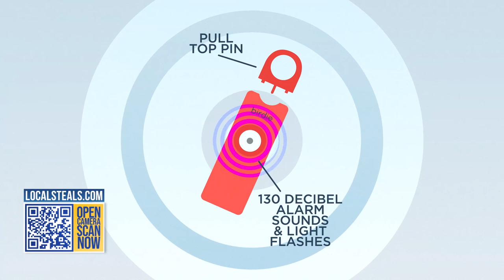LOCAL STEALS & DEALS - She's Birdie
She's Birdie's modern personal safety alarms are made to help deter attack. If threatened, activate Birdie's siren and flashing light to create a diversion. The Birdie personal safety alarm comes in five pop colors that are easy to spot. It also comes with a stylish brass keychain. Birdie is perfect to take on the trails, on-campus, or out at night. This tool empowers women in their everyday lives.